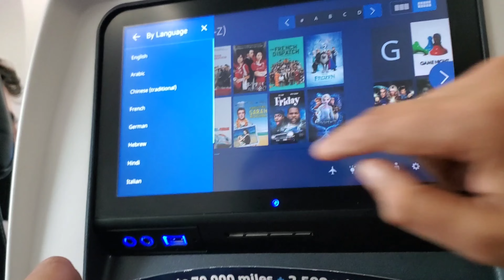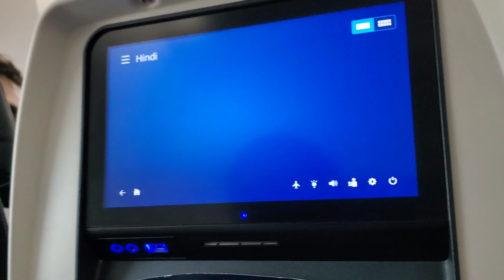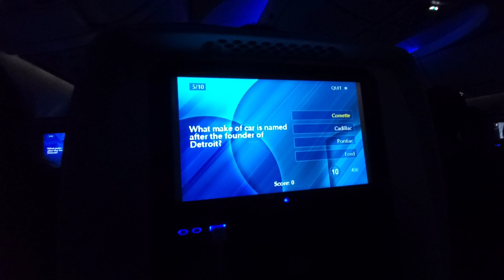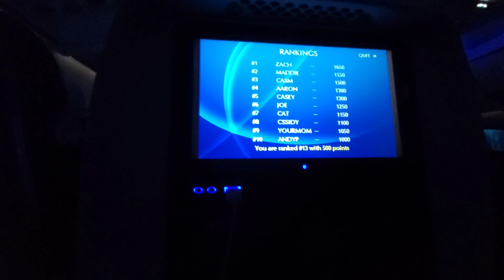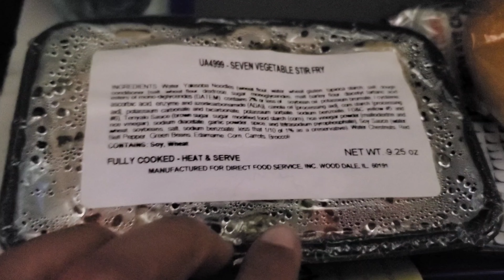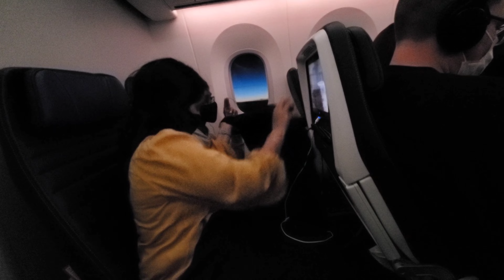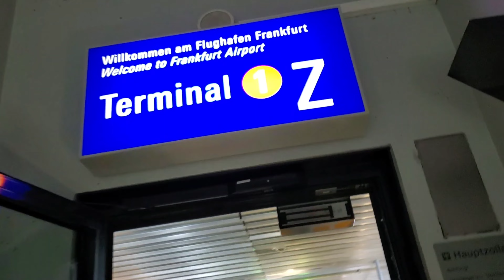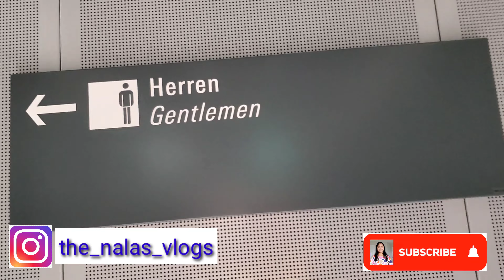India 🇮🇳 వస్తున్నాము - 2 | Newark to Frankfurt | Travel Vlog | Telugu Vlogs from USA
My Story My Introduction | Telugu Vlogs from USA |  My Journey | The Nalas | India to Europe to USA

అమెరికాలో Travel vlog Part- 2 | Telugu Vlogs from USA | Lake Erie Trip | Tamada media | The Nala's

అమెరికాలో 1st Day of School 2021 | USA Telugu Vlogs | School in America after pandemic | The Nalas